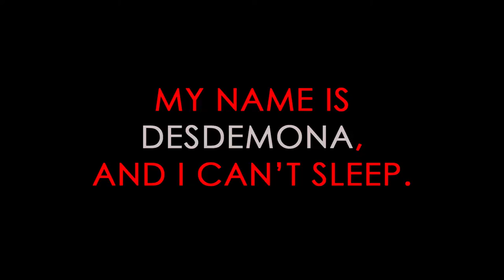Desdemona: Small Miracles - graphic novel trailer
Small Miracles is the third book of Desdemona, the character created by Italian authors G. Di Bernardo & A. Polidori.
Reading the adventures of Desdemona Metus is to immerse yourself in unsolved mysteries, enigmas of the past and secret societies: all set in a grim, urban reality within the Italian city of Firenze (Florence), where Desdemona lives and works.